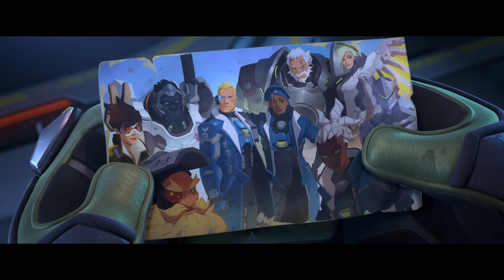Ролик-анонс Overwatch 2 | «Точка отсчета»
Держитесь вместе!

Уинстон собирает небольшой ударный отряд, чтобы отбить внезапное нападение «Нуль-сектора» на одну из столиц. И когда надежда начинает таять, команде героев приходится собрать все силы, чтобы сделать невозможное.